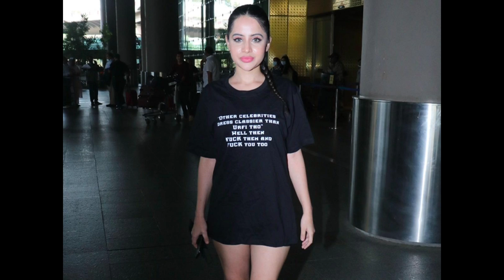Urfi Javed Fight With Uncle Jii at Airport | Urfi Javed Viral Fight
Urfi Javed Fight With Uncle Jii at Airport | Urfi Javed Viral Video |

urfi javed
urfi javed ka gussa
urfi जावेद
urfi javed angry video